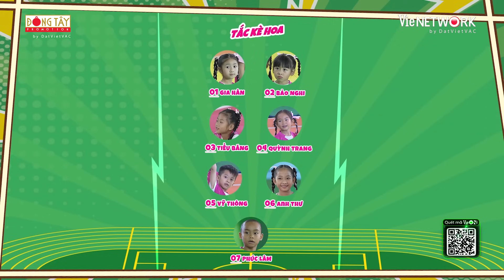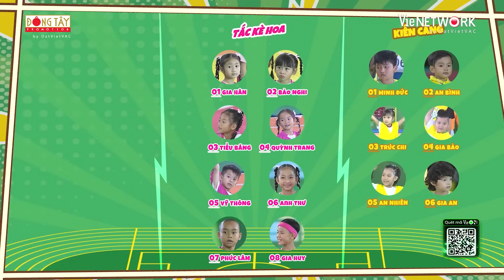CHIẾN THUẬT GIA Puka cùng Gin Tuấn Kiệt giúp các CHIẾN BINH TÍ HON bức phá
⭐CHIẾN BINH TÍ HON là chương trình truyền hình thực tế thể thao với ý nghĩa tập trung rèn luyện sức khỏe, đặc biệt là bài học rèn luyện ý chí, thắng không kiêu, bại không nản. Tạo ra một Thế vận hội Olympic để các đội trưởng ngôi sao và các bé cùng trải nghiệm cuộc sống tập thể, rèn luyện thi đấu với mục đích kết nối sâu sắc tình yêu thương và sự tin tưởng giữa người lớn với trẻ em